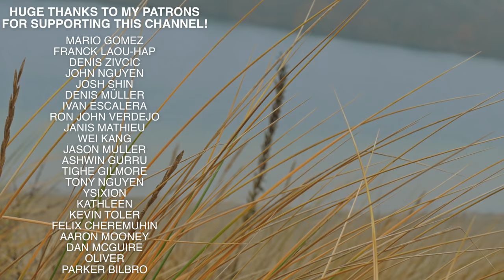I Don't Wanna Live Forever - Zayn & Taylor Swift - Fingerstyle Guitar Cover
My Fingerstyle Guitar Cover of "I Don't Wanna Live Forever" by Zayn & Taylor Swift

🎸 MY GEAR

Guitar Gear
Camera Gear
Audio Gear

🎥 CAMERAMAN: Juliano Croese